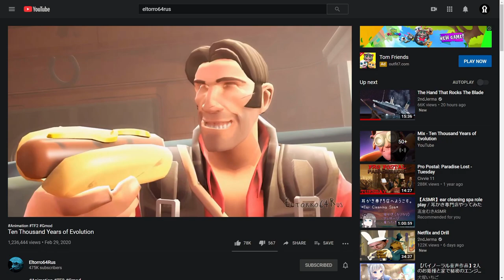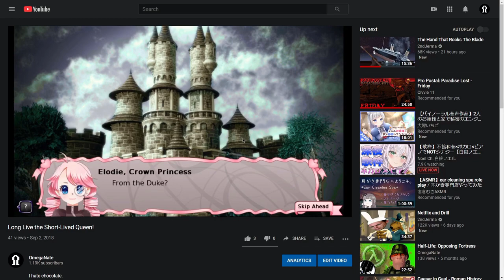OmegaNate, Reporting In.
Intro video, coming through. And yes, I know that the editing of some of my earlier videos was kind of trash.